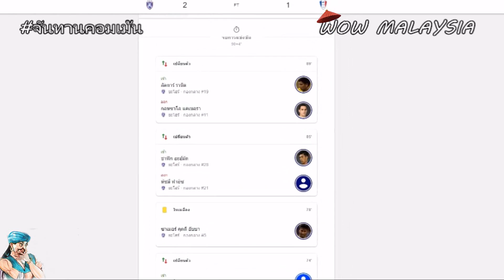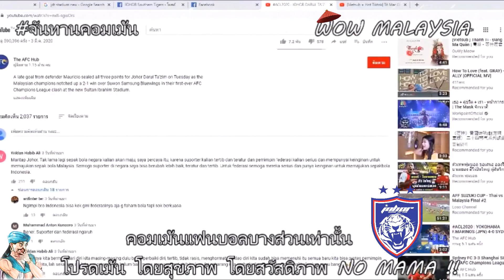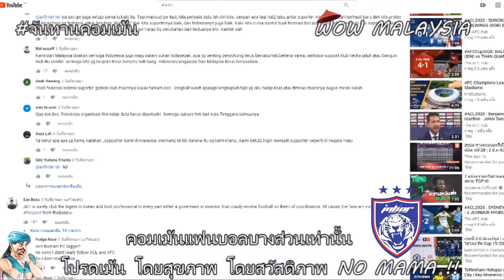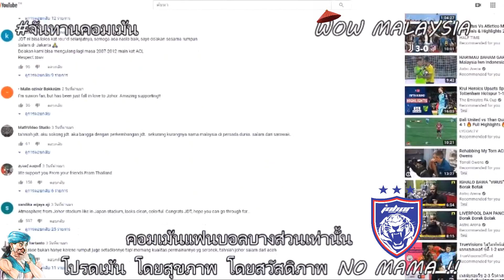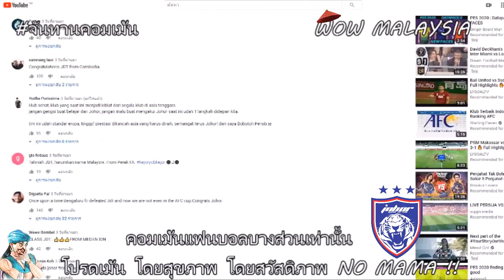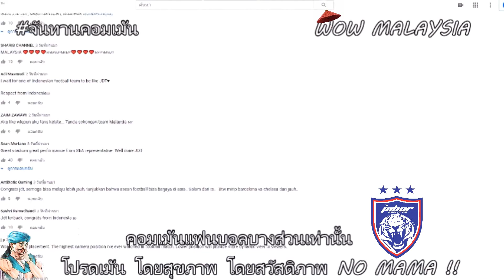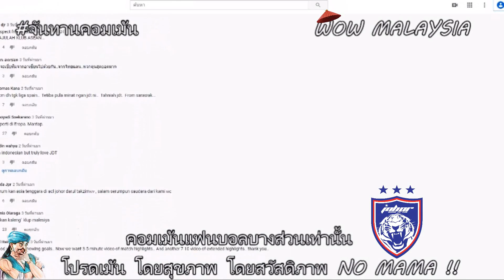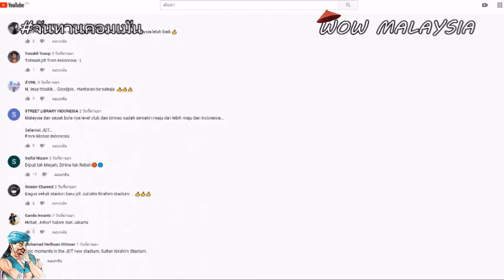คอมเม้นแฟนบอล MALAYSIA ยังตกใจ.... หลังเอเชีย X THAILAND แห่ยกยะโฮว์เป็นอันดับ 1 ใน AEC เหนือไทยลีก